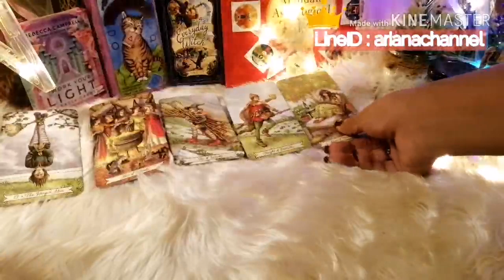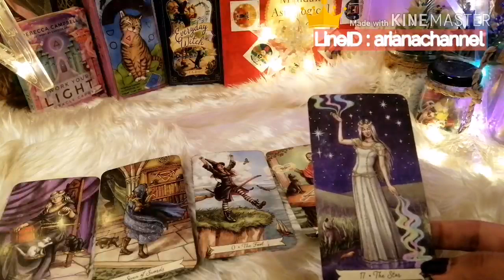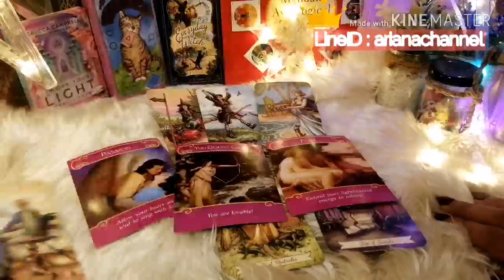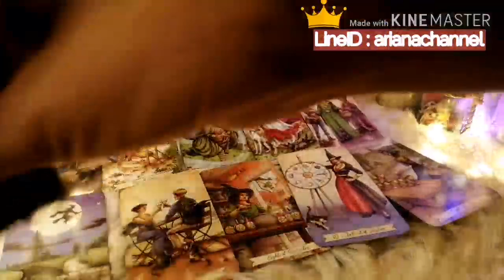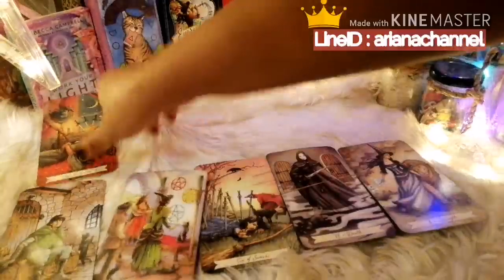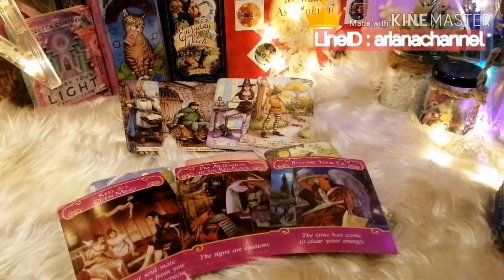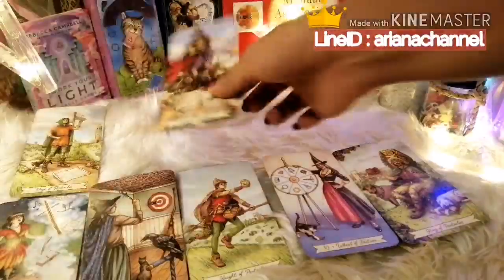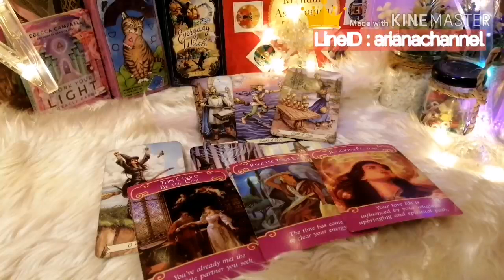ดูดวง​ความรัก​ราศี​สิงห์ - พยายามที่สุด | ArianaCH​